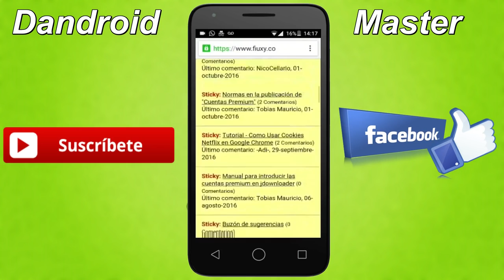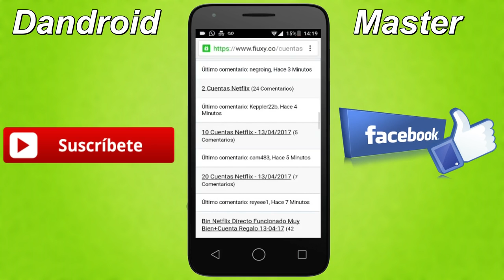Metodo Funcionando al 100% Como Tener Netflix Para Siempre En Android 2017!!! 100% Efectivo